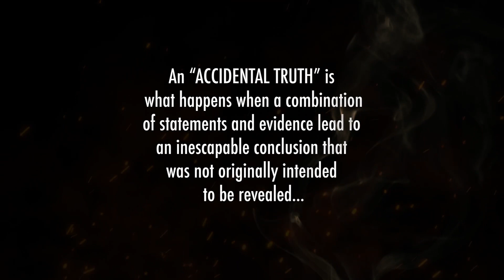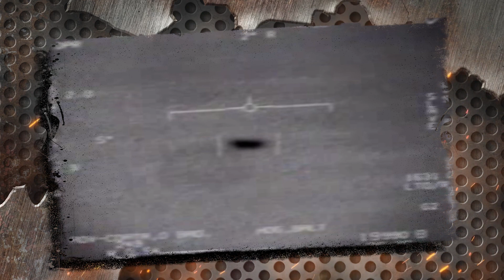Accidental Truth trailer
A film By Ron James. Narrated by Matthew Modine
Announced January 16, 2023. Release date Q1 2023.

The truth can no longer be contained by those duty-bound to hide it.

What if there was one film that will bring a mainstream audience up to speed on the modern UFO Reality?

Now there is. "Accidental Truth – UFO Revelations" pulls no punches.  Frankly, we’re sick of being lied to and we’re calling it out.

Officials who interact with the public regarding the UFO question openly acknowledge that they know things that they can’t reveal.  In "Accidental Truth," the truth about another, advanced intelligence engaging humanity becomes undeniably clear.

You will witness revelations on UFOs / UAPs from government insiders that have never been previously shared with the public. From many years of interviews and investigation, Ron James painstakingly connects the dots.

Colonel John Alexander, Lue Elizondo, Christopher Mellon, Nick Pope, Dr. Garry Nolan, Ralph Blumenthal, Congressman Tim Burchett  and others help to "accidentally" weave a story that leaves no doubt that another intelligence is somehow operating around us, above us in our atmosphere, beneath our seas and in outer space. Decades of official denial and debunking are irrevocably put to rest in what is being called "one of the best UFO films of all time".

Dr. Michio Kaku provides scientific analysis and commentary specific to what we know. Never before has a world-class scientist weighed in so deeply on the topic. Until now.

A collection of contributors from across the field all come together to settle the question. The subject is no longer up for debate. You will experience the proof. The acknowledgement of another advanced intelligence operating flying craft that far exceeds human technical capabilities is only the beginning.

CAST:

Congressman Tim Burchett
Ralph Blumenthal
Lue Elizondo
Dr. Michio Kaku
Dr. Garry Nolan
Col. John Alexander
Christopher Mellon
Richard Dolan
Dave MacDonald
Nick Pope
Paul Hynek
Don Schmitt
Mike Bara
Katie Gribowski
Melinda Leslie
Elizabeth April
Cheryll Jones
Danny Sheehan
Jimmy Church
Richard Lang
James Fox
Ron James